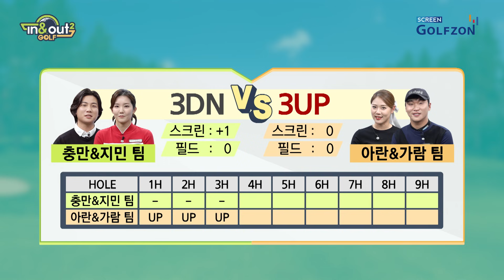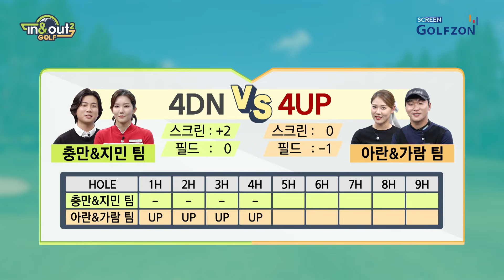설명이 필요없는 두 프로(전가람, 김지민프로)의 등장! 이게 바로 명품 칩인 버디죠~! 조아란, 최충만의 [인앤아웃골프2 7회-1]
스크린과 필드에서 즐기는 골프! 인앤아웃 시즌2에서 우리 함께 즐겨요❤️
많은 관심 부탁드립니다! (많관부~!!)